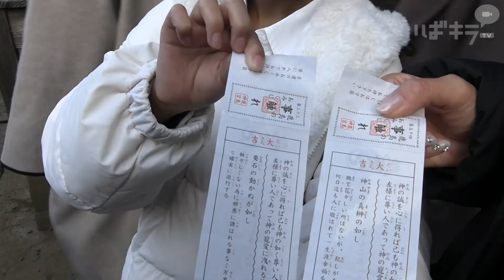鹿島神宮で初詣 多くの人出【いばキラニュース】R6.1.4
新型コロナウイルス感染症の5類移行後初めてとなる2024年の元日、県内各地の神社仏閣は未明から数多くの初詣客でにぎわいました。家内安全や無病息災、学業成就などを願って手を合わせる姿が見られました。

鹿嶋市の鹿島神宮の境内では、本殿に向かって参拝客が長い列をつくり、お守りやおみくじなどの売り場にも人だかりができました。絵馬には「高校合格」「アントラーズ優勝」などの願いが書き込まれました。

家族5人で訪れた土浦市の女性(67)は「家族の健康を祈願した。晴れ渡り、気持ちがいい元日を迎えられた。穏やかな一年になればいい」と話しました。